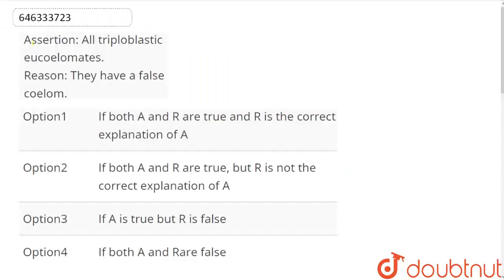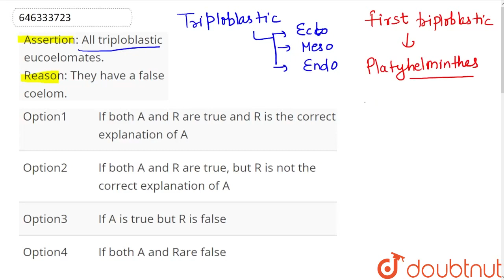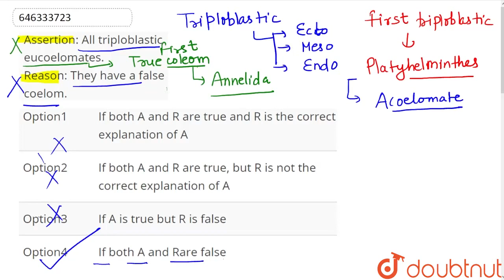Assertion: All triploblastic eucoelomates.Reason: They have a false coelom. | CLASS 9 | CLASSIFI...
Assertion: All triploblastic eucoelomates.Reason: They have a false coelom.
Class: 9
Subject: BIOLOGY
Chapter: CLASSIFICATION OF ANIMALS : INVERTEBRATES
Board:NEET

👉 Have Any Query? Ask Us.